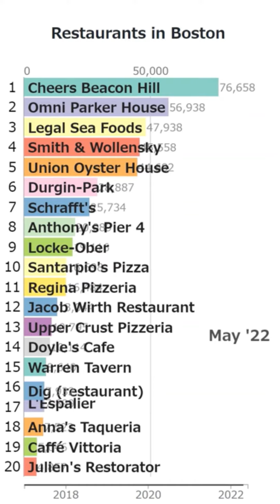"Restaurants in Boston" Wikipedia accesses Bar Chart Race (2017-2022.6)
This is a Bar Chart Race based on the number of accesses to articles in Wikipedia category "Restaurants in Boston".